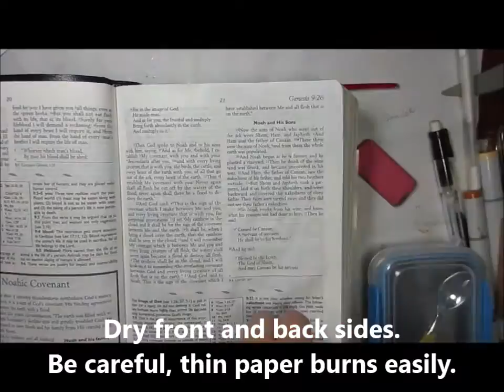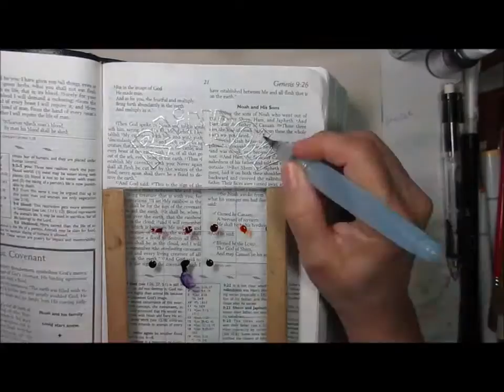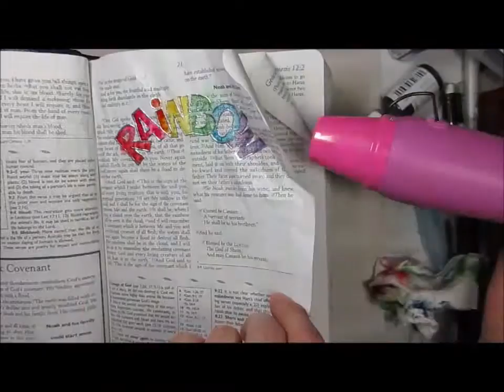Bible Journaling with Watercolors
In this episode I share tips on how to watercolor in your Bible using stamp pad reinkers. The steps are the same for pan and tube watercolors, too!

I am journaling in my standard Bible, the Nelson Study Bible. This Bible is not designed for art journaling. You can use any Bible you like or even a journal.